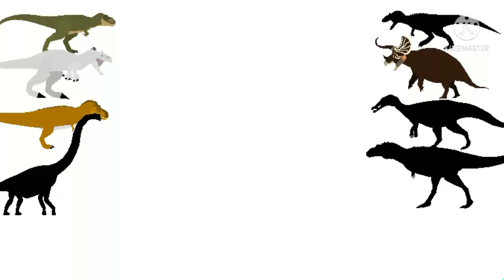brachio vs stego / JURASSIC DINO MORTAL COMBAT